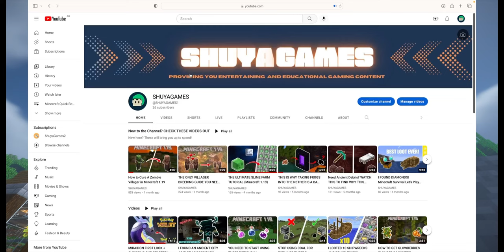WELCOME TO SHUYAGAMES! (ShuyaGames Channel Trailer)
Welcome everyone to ShuyaGames! Here we talk about all things minecraft through our Let's Plays, Short series (minecraft quick bites), Challenge videos, and more!

We are an ever-growing community and your support means the world to me!

Dell Gaming G15 Laptop 💻
Rode NT-USB Microphone🎙
Dell 24” Gaming Monitor 📺
Logitech G305 Mouse 🐭
Logitech Studio Series Desk Mat
Monitor Stand
Microphone Boom Arm
Elgato Stream Deck Mini
Corsair K65 RGB Mini Keyboard
Legato HD60s Capture Card
Cable Management Box
Velcro Cable Ties